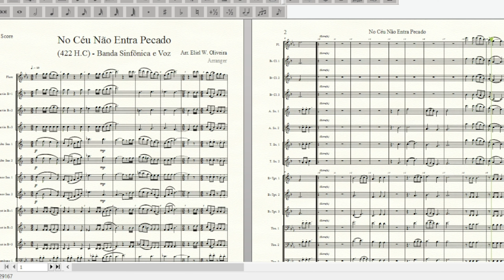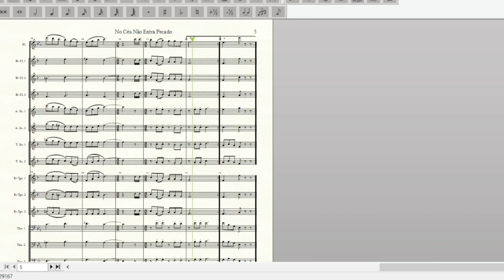No Céu Não Entra Pecado (422 HC) - Partitura Banda (acompanhamento)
• GOSTOU DO ARRANJO? PARTITURA NO LINK ABAIXO: •

Partitura do hino número 422 da Harpa Cristã, No Céu Não Entra Pecado. Nessa versão, com arranjo de Eliel W. Oliveira, para banda sinfônica e voz (acompanhamento),
Formação:
Flauta
Clarinete 1, 2 e 3
Sax Alto 1 e 2
Sax Tenor 1 e 2
Trompete 1, 2 e 3
Trombone 1, 2 e 3
Bombardino (em C e em Bb)
Tuba (em C e em Bb)
Base (Cifra)

Dificuldade: Fácil
Tom: Eb
👉 APRENDA A ESCREVER PARTITURAS NO SEU PC USANDO O PROGRAMA FINALE
- Link para download do programa e curso completo:

🏆 LIVROS QUE EU RECOMENDO ❤️:
- Antiotário